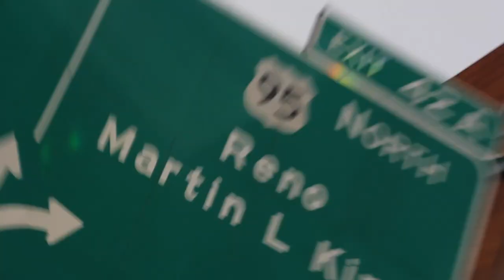The Drinkin' Broettes #60 - If You Can't Stand The Heat, Get Out Of The DM's